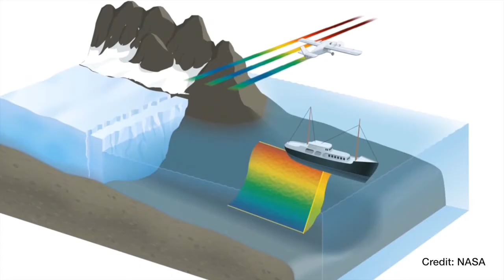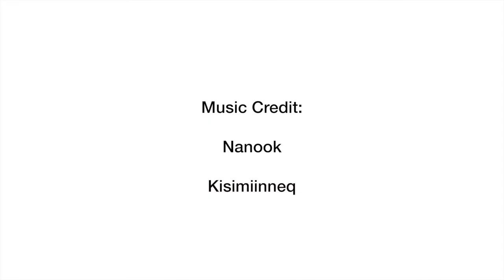2016 Greenland Climate Project: Phase 1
Weeks 1 and 2.  Matt talks science mission objectives, the Ault is de-winterized in Sisimiut, and the crew prepares to set sail.